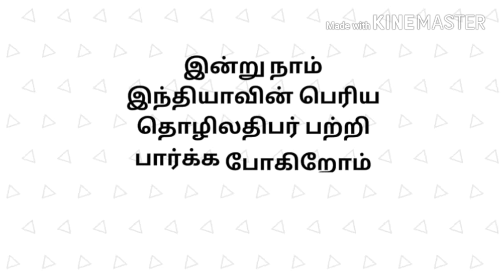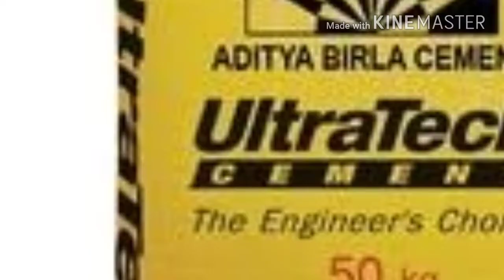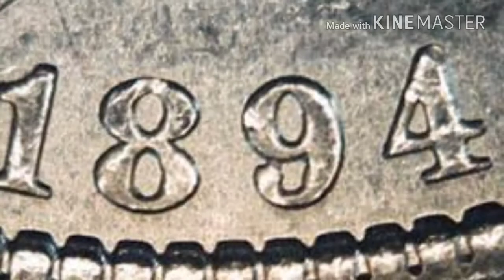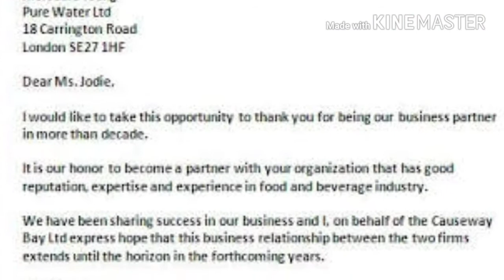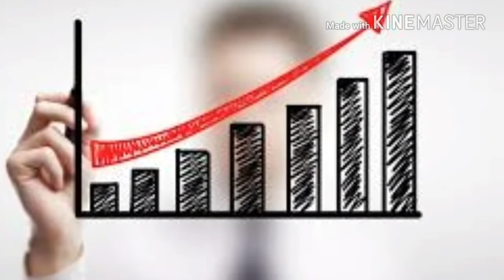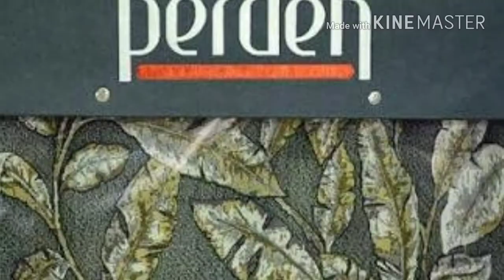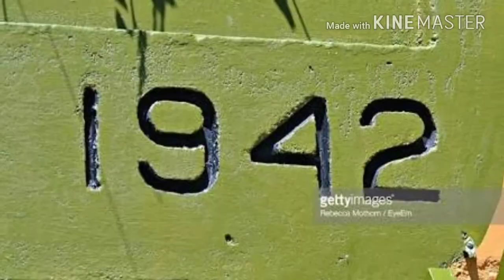Know more about Indian business man (g d birla)gd_birla